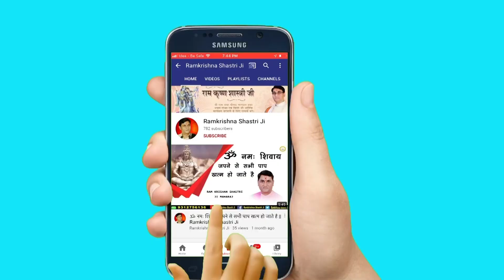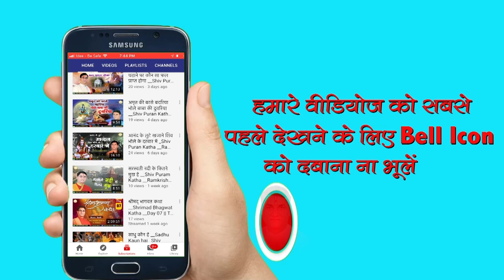बिक गए मदन गोपाल भक्तों की भक्ति में_Bik Gye Madan Gopal !! Shri RamKrishna Shastri Ji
➤Video Name :- बिक गए मदन गोपाल भक्तों की भक्ति में

❤ Social networking service :- Parveen Production House  M.No.9911079993 , 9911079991